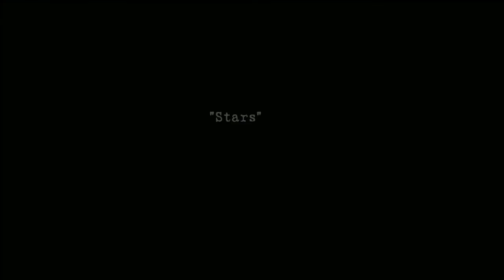'Stars' from 'Les Misérables' sung by James Bierney.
Words by Alain Boublil (Original French Text)/Herbert Kretzmer (English Lyrics)

The Backing is courtesy of the very talented KaraokeJoeful (Authentic Orchestral Instrumental) which can be found

"Suitcase Cabaret", the brainchild of Barry O’Neill and James Bierney, has been presented, to tremendous acclaim, all over Ireland. A fusion of tongue-in-cheek whimsy, comedy, impressions, ventriloquism and magic from Barry. Irish Song, Show Tunes, Ballads and even a little…. ….opera. from James! James sang "Stars" as part of a group of Show Songs.

Examining the nature of law and grace, the novel 'Les Miserables' by Victor Hugo, elaborates upon the history of France, the architecture and urban design of Paris, politics, moral philosophy, antimonarchism, justice, religion, and the types and nature of romantic and familial love.

Set in early 19th-century France, it is the story of Jean Valjean, a French peasant, and his quest for redemption after serving nineteen years in jail for having stolen a loaf of bread for his sister's starving child. Valjean decides to break his parole and start his life anew after a kindly bishop inspires him by a tremendous act of mercy, but he is relentlessly tracked down by a police inspector named Javert. Along the way, Valjean and a slew of characters are swept into the 1832 students "June Rebellion" in Paris, where a group of young idealists make their last stand at a street barricade.

In Act I, Javert unwittingly saves Valjean and Cosette from Thénardier and his gang's attempt to rob both of them. He then subsequently discovers that Valjean, his old time rival, has surfaced once again, but has slipped through his grasp. He vows to complete his manhunt. Javert sings "Stars" and explains some of his reasons for pursuing the law the way he does, and reiterating his resolve to capture Valjean once and for all.

Lyrics:

Javert:

There, out in the darkness
A fugitive running
Fallen from God
Fallen from grace
God be my witness
I never shall yield
Till we come face to face

He knows his way in the dark
Mine is the way of the Lord
And those who follow the path of the righteous
Shall have their reward
And if they fall
As Lucifer fell
The flame
The sword!

Stars
In your multitudes
Scarce to be counted
Filling the darkness
With order and light
You are the sentinels
Silent and sure
Keeping watch in the night

You know your place in the sky
You hold your course and your aim
And each in your season
Returns and returns
And is always the same
And if you fall as Lucifer fell
You fall in flame!

And so it must be for so it is written
On the doorway to paradise
That those who falter and those who fall
Must pay the price!

Lord, let me find him
That I may see him
Safe behind bars
I will never rest
Till then
This I swear
This I swear by the stars!

We certainly own no copyright in this video except for the  likeness and voice of James Bierney